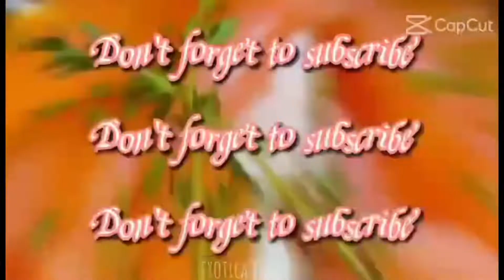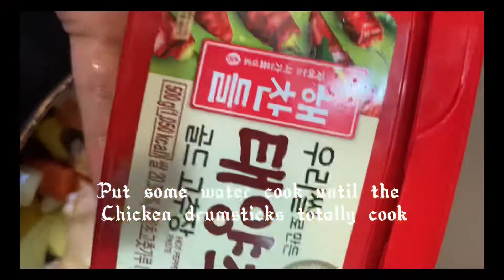How to cook a chicken drumsticks (exoticaempire)-vlog53